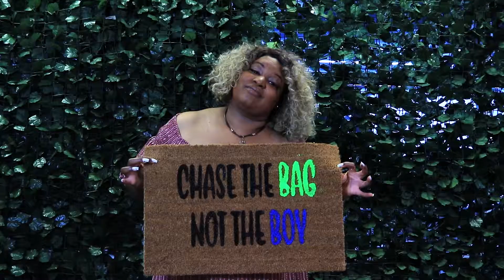Make your own custom Door Mats | Kicky Mats | Greenwood Ave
Kicky Mats offers custom made door mats for your home and office. Kicky Mats even offer private doormat painting parties where they pop up in the privacy of your own home or a venue of your choice. Tune in to see these creative door mat designs they have to offer.

Greenwood Ave. is an online mini web-series that highlights the stories of Black entrepreneurs and their business.  We are traveling the country and interviewing Black entrepreneurs and supporting their businesses. The goal of our channel is to expose, inspire, and motivate current and future Black entrepreneurs.  Greenwood Ave. is named after the original Black Wall street in Tulsa, OK, where numerous successful Black businesses were located and eventually destroyed by the Race Riots of 1921.  Please comment and let us know what you would like us to ask Black entrepreneurs, and recommend Black businesses as well! Coming soon to a city near you!

Need a promotional video for your business?
to learn about promotional video packages.